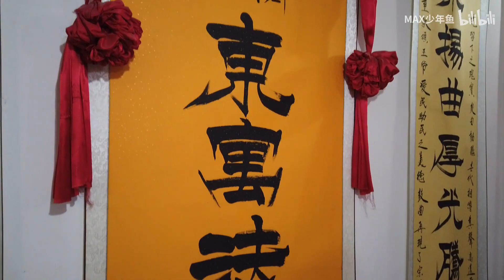Fagu hui 法鼓会 (dharma drumming association) interview/performance from Tianjin 天津市, northern China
An informal performance of fa gu (法鼓, literally "dharma drumming"), a genre of ceremonial percussion music from Shiliujie Village (十六街村), Yangliuqing Town (杨柳青镇), a market town in Xiqing District (西青区), in the southwestern suburbs of Tianjin (天津市), northern China, performed by members of the Dong Yu Fa Gu Lao Hui (东寓法鼓老会, literally "Eastern Dwelling Old Dharma Drumming Association"), also known as the Tianjin Yangliuqing Zhen Dong Yu Fa Gu Lao Hui (天津杨柳青镇东寓法鼓老会). The title of the piece being performed here is unknown.

The performance is preceded by interviews with the Association's young director, who is surnamed Chen (陈), and referred to affectionately by the interviewer as "Little Brother Chen" (小陈哥); as well as a senior member of the Association who is surnamed An (安), and referred to affectionately by the interviewer as "Uncle An" (安伯伯), who joined the association in 1985, at the age of six or seven; followed by a brief tour of the Association's headquarters. The interviewer is Bilibili user "Mao San Liulang Ji" (毛三流浪记).

Probably filmed in Shiliujie Village (十六街村), Yangliuqing Town (杨柳青镇), Xiqing District (西青区), Tianjin (天津市), northern China, c. January 17, 2021.

The Dong Yu Fa Gu Lao Hui was established by Yu Chenggong (于成功), known respectfully as Yu Wu Ye (于五爷), a practitioner of a local form of folk Daoism called Huang Gu Men (皇姑门) who also had medical skills, and is said to have possessed magical powers, in the middle period of the reign of the Qianlong Emperor (r. 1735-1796) during the Qing Dynasty (in the year 1755, as claimed by "Xiao Chen Ge" in this video).

The Dong Yu Fa Gu Lao Hui is a Jinmen* fa gu (津门法鼓, Tianjin dharma drumming) association, also known as Tianjin fa gu (天津法鼓), a tradition of folk ensemble percussion music that originally had close associations with Buddhism, Daoism, and folk religion, and was performed by large groups for ceremonial events and life cycle rituals, as well as festivals such as the Chinese New Year. Such ensembles, which are called fa gu hui (法鼓会, dharma drum associations), seem to have originated in the Ming Dynasty.

Although some Jinmen fa gu associations use only percussion instruments, others, such as the Yangliuqing Zhen Dong Yu Fa Gu Lao Hui, integrate a sheng-guan (笙管) ensemble, which usually comprises guanzi (管子, double reed pipe) and dizi (笛子, bamboo flute) as leading melodic instruments, along with multiple sheng (笙, mouth organ) and percussion (drums, cymbals, gongs, and yunluo 云锣, a set of ten tuned gongs in a frame).

By the mid-20th century, the Association continued to serve a musical function, although the secrets of the Huang Gu Men religion (except for a few legends) had not been passed down, so its members were no longer adherents. During the Cultural Revolution (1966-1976), nearly all of the Association's musical instruments and ritual implements were severely damaged or destroyed, but after 1977 a member named Mr. Cao Lianfa (曹连发) took the lead, spending a decade of arduous work to repair, replace, and reconstruct the Association's ritual objects. By the early 1990s, the Association was flourishing once again, but by the late 1990s its activities ceased once more due largely to the disruption caused by the transformation of the old town, which included the demolition of all historic structures on Yuanbao Island (元宝岛), where the Association was headquartered.

Following the demolition, the Association's properties were stored at the the offices of the local Village Committee, but, sometime before 2020, a group of young people resolved to restore the old association. Moved by their enthusiasm and sincerity and trusting that they would revive the old Association, the Village Committee allowed them to keep and use these items. The young people worked to repair the objects and began organizing activities at their own expense, in an effort to revive the old Association. Today (in 2020), the Association has several young members, including one as young as 16, and its manager is a 26-year-old named Chen Chen (陈晨). With plans underway for the new Yangliuqing National Grand Canal Culture Park (杨柳青大运河国家文化公园), a huge redevelopment project that will take up the entirety of Yuanbao Island, there is hope that the park will choose to integrate and showcase the Association as an important aspect of the area's local cultural heritage.

In 2008 the tradition of Jinmen fa gu, centering on Beichen District (北辰区), Tianjin, was included in the second batch of 510 traditions inscribed in the National List of Intangible Cultural Heritage of China (第二批国家级非物质文化遗产名录).

* Jinmen (津门) is another name for Tianjin.

东寓法鼓，天津杨柳青于五爷清朝中期创立，历经波折传承至今。带您感受天津